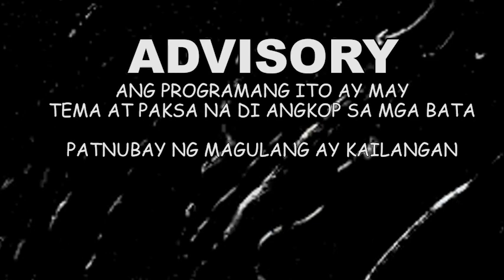COURSHIP PART 2 - KWENTONG HARUTAN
Maraming salamat po sa pagsubaybay.

Gusto lang po namin ibahagi ang mga kwento ng buhay, pag ibig at mga karanasan ng bawat pinoy. Para po makapag bigay ng aral at insperasyon sa mga manonood.

Kung gusto nyo po magpa shout out magcomment lang po below sa comment section.